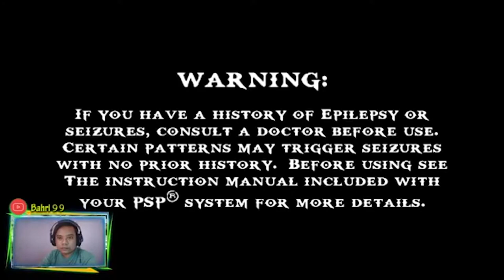PPSSPP GOW OF WAR GHOST OF SPARTA (PART 8) TIDAK ADA YANG NONTON ITU YA CUMA BISA DIAM SAJA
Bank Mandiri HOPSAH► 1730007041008